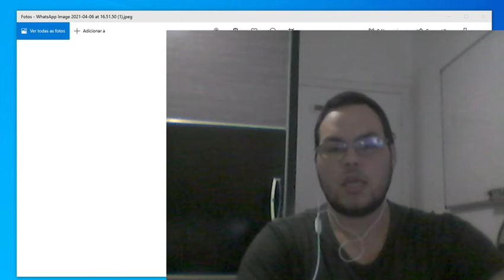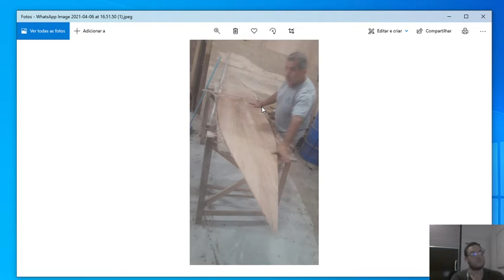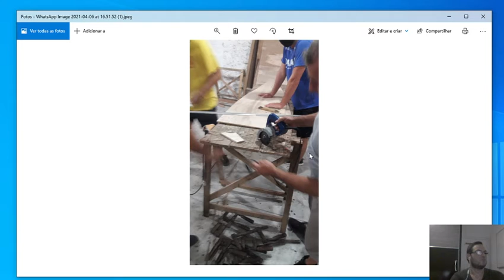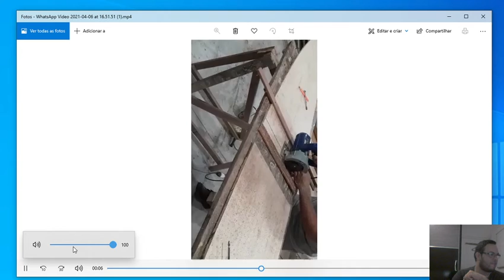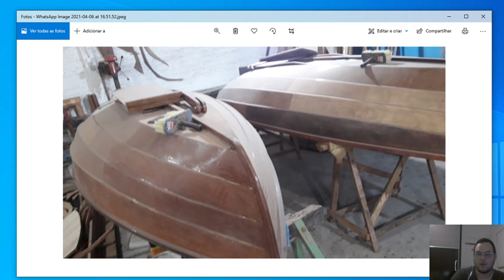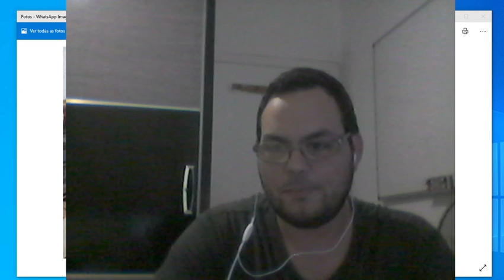Processo Construção Veleiro - Semana 2, 3 e mais ou menos 4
Meu Instagram @brunuslife

Nesse Vídeo estou postando o Processo Construção Veleiro - Semana 2, 3 e mais ou menos 4

Porque na quarta semana mais ajustamos as peças.

Tem sido prazeroso a contrução do veleiro pois as pessoas que você conhece e um trabalho novo que aprende.